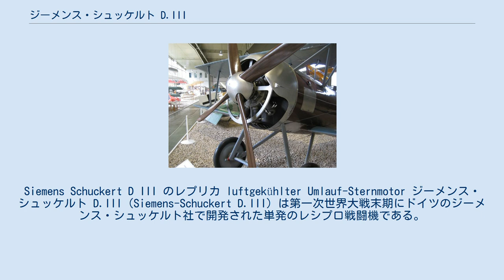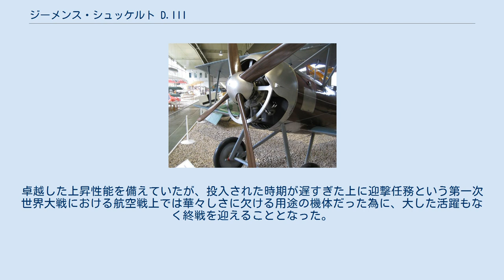ジーメンス・シュッケルト D.III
Siemens Schuckert D III のレプリカ luftgekühlter Umlauf-Sternmotor ジーメンス・シュッケルト D.III（Siemens-Schuckert D.III）は第一次世界大戦末期にドイツのジーメンス・シュッケルト社で開発された単発のレシプロ戦闘機である。
上昇力に優れた機体だったが、登場した時期が遅すぎて戦局に寄与することなく終わった。
 ジーメンス・シュッケルト社が自社製のエンジンを搭載した戦闘機として開発したD.II戦闘機の生産型がD.IIIで、1917年末に原型機が完成した。
太く短い木製セミモノコック構造の胴体を持ち4翅プロペラに大型スピナーを取り付けた、全体的にやや寸詰まり気味のずんぐりした機体であった。
最高速度は180km/hと当時の戦闘機と比較して優れたものではなかったが、上昇性能はすばらしく高度5,000mまで約13分で到達することができた。
これは、当時の主力戦闘機が同じ高度に達するまで30分以上かかっていたのに比べて驚異的な数字であった。
加えて運動性も良好だった為、ドイツ軍は本機を本国の防衛用の戦闘機として採用した。
 1918年1月から就役を開始し、約80機程が生産された。
さらに改良型のDIVが4月から就役を開始し、約120機生産された。
D.IIIとD.IVの大きな違いは主翼の幅だったが、性能上は大差がなかった。
卓越した上昇性能を備えていたが、投入された時期が遅すぎた上に迎撃任務という第一次世界大戦における航空戦上では華々しさに欠ける用途の機体だった為に、大した活躍もなく終戦を迎えることとなった。